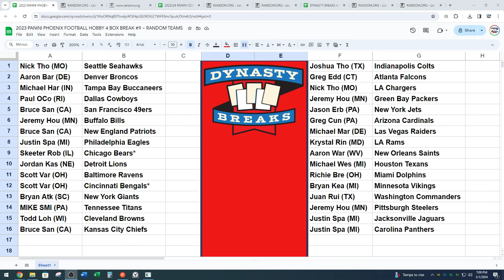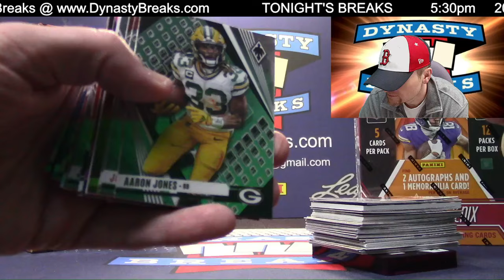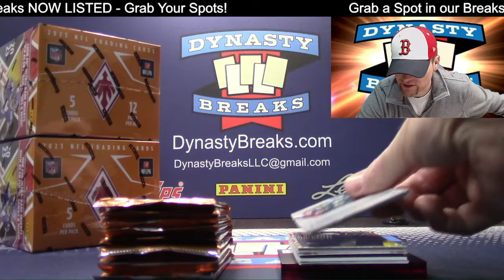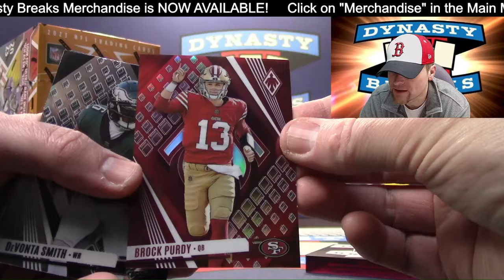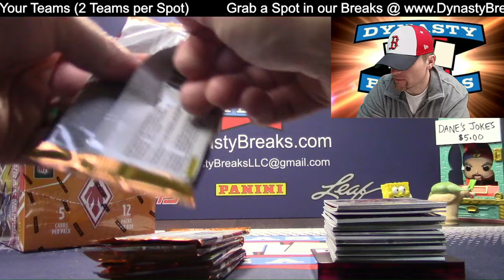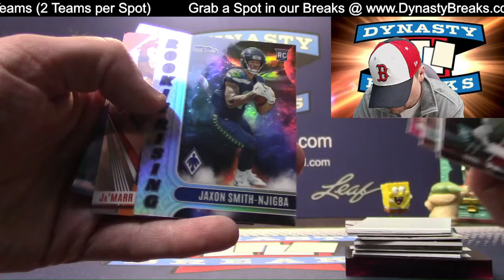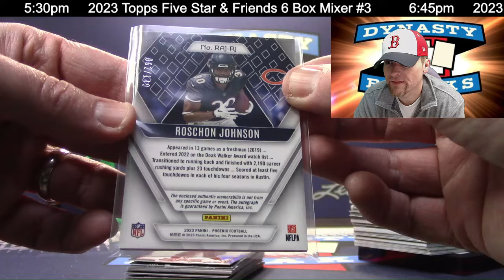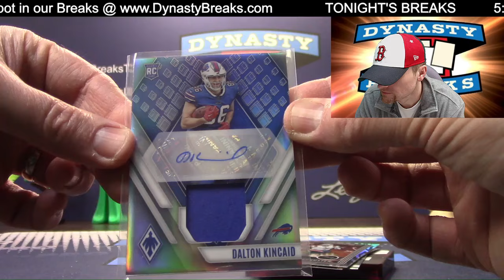2023 Phoenix Football Card 4 Box Partial Case Break #9 Sports Cards